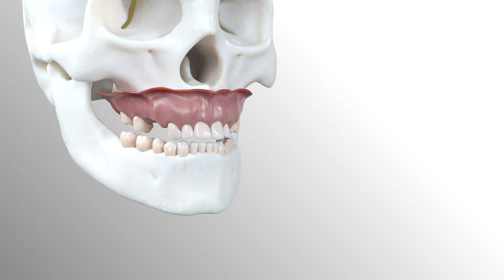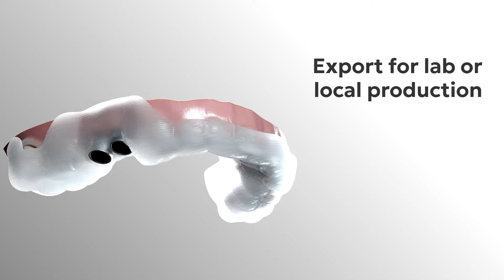DTX Studio Clinic: Plan your implant treatment and prepare your surgical template in under 3 minutes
Plan and execute same-day, prosthetically-driven implants with DTX Studio™ Clinic. Virtually extract failing teeth, plan your treatment using AI and export your surgical template for local production – all in under 3 minutes!